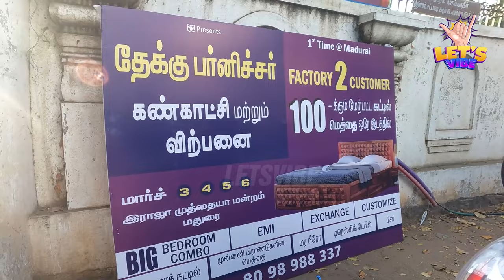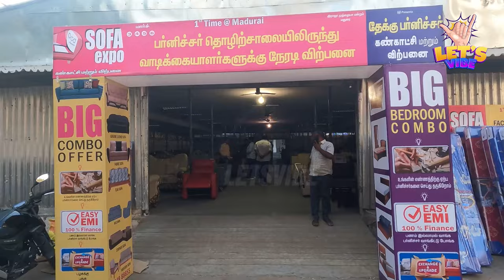மதுரை-யில் Factory விலைக்கே Furniture நேரடி விற்பனை | 9894988855 | Madurai Cheapest Furniture Market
Madurai cheapest furniture manufacturers
Madurai Furniture Wholesale

Branches Location
1.OPP TO KFC
Kalavasal.Madurai

2.OPP TO MALARMALIGAI
NEW NATHAM ROAD.
IYERBUNGALAW.

3.NEAR MELUR TOLL GATE
OPP TO TEMPLE CITY HOTEL.
KATHAPATTY.